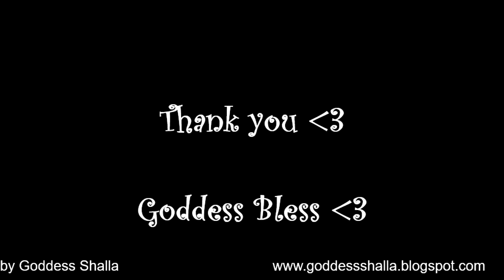Blame Inability to Walk & Cancer (Tap Away) EFT SHALLA Taps